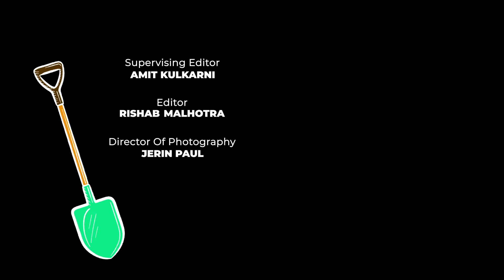Dhindora BB Ki Vines Music 20211021 1031 1080p